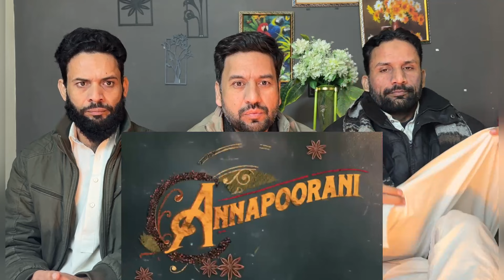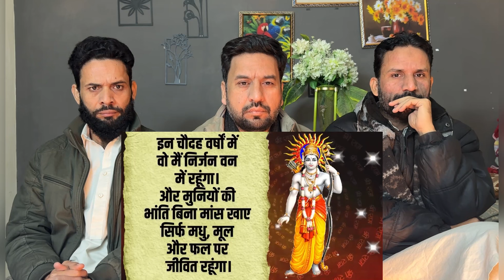Bollywood में क्यों होता है Hindu Dharam का अपमान? | Ram Mandir Inauguration | Annapurni | RJ Raunak